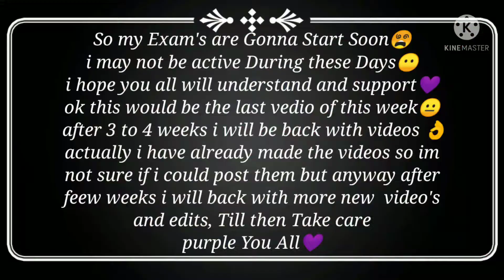🌺Blackpink🌺 MV 💜[ ft.BTS ] 💜 || Bahaporainimarndi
If you are Someone who loves K-Pop,  Drama's and Anime's Here's the channel for you I talk a lot about them so Ring the Notification Bell to get notify about the New Details of the Genre💜

if you like my Video please like it and Share it with your Friends and Family so they can also enjoy my Videos and Comment your Suggestion and your Thought in the Comment section Below be free to Comment anything😋

THIS VIDEO DEMONSTRATE DANCE FITNESS/EXERCISE
COPYright statement, these tracks are not intended to infringe, any copyright laws in any ways.